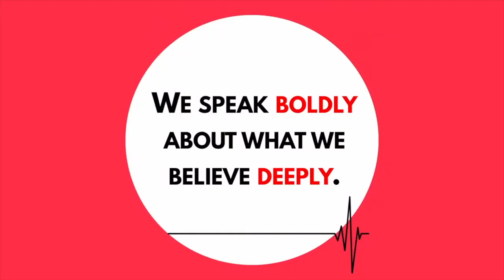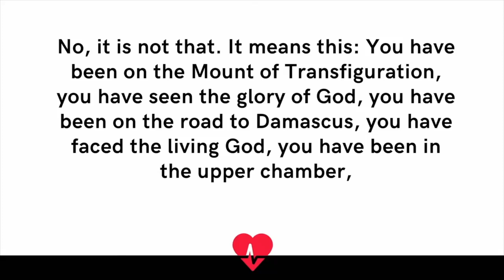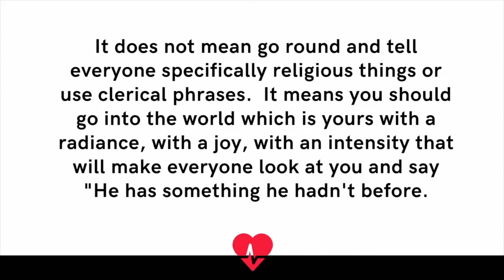Why I Get So Excited When I Preach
This is an excerpt from "Pulse Check, Part 4 – INVITE ONE PERSON TO CHURCH" by Fr. Anthony Messeh @STSA Church